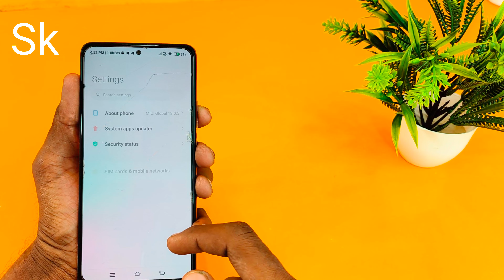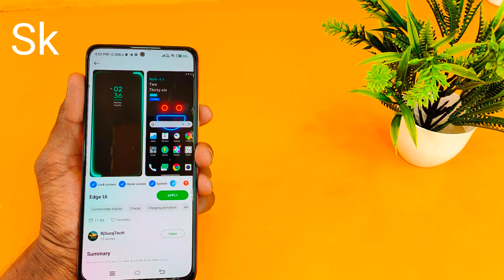Redmi note 10 pro max phone में ये करो apply मजा आ जाएगा //बिना किसी फाइल के 👈👌🤑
Topic

Search 👉 Edge Ui

Highlights

How to sat Dark black live bodar theme
Redmi not 10 pro max phone men sat karo Edge Ui theme
Redmi phone ke kisi bhi screen pe new aise sat karen
Kisi bhi mobile screen pe ye best theme kaise set up kar sakte ho
How to sat new style bodar light themes
Aise apply karo apne mobile phone screen pe ye new bodar light themes
 how to set butterfly bodar light themes

Hello dosto mera name hai Krrishna sk and Tachnical sk channel me aap ka swagat hai aaj hum ne is video me aapko bataya gya hai ki aap apne redmi mobile phone screen pe new style bodar lights themes kaise set kar sakte hai to i hope aapko hamari ye video pasand aai hogi agr aap hamare channel pe pahli baar hai to pls gais channel ko subscribe karen aur bell icon press karke all pe sad karde jisse hamari har New video ka notification sabse pahle aap tak pahuche
                     Dhanywad